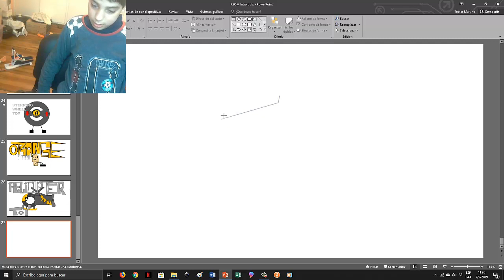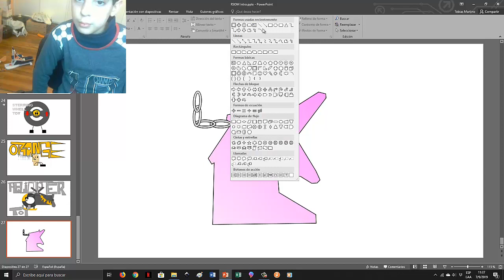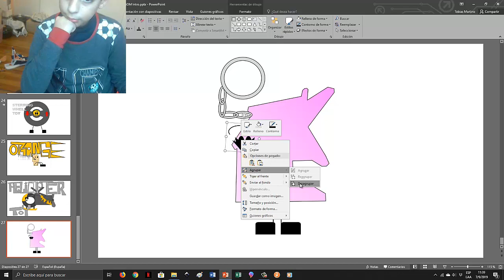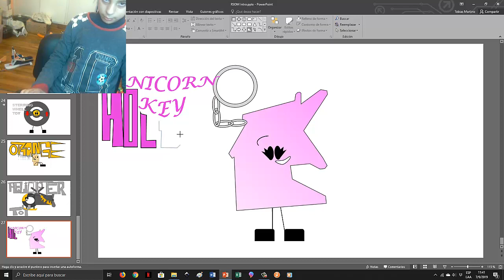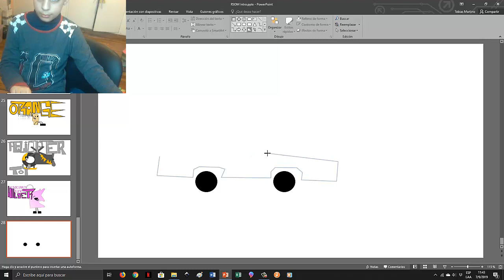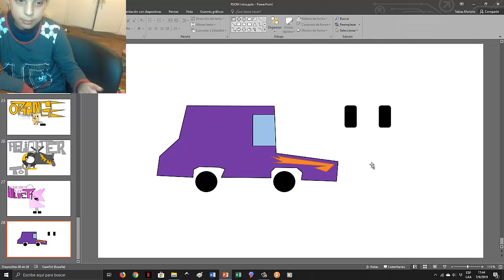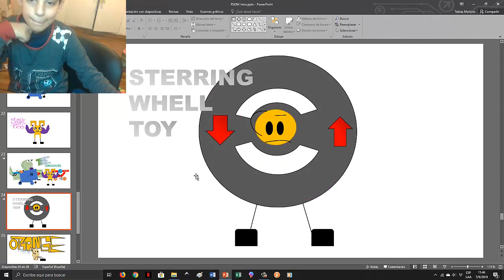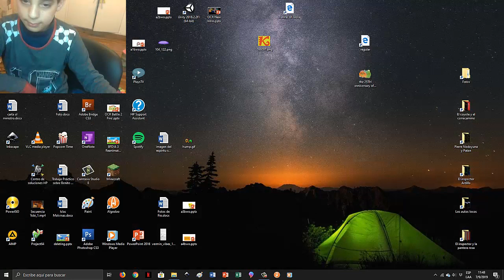Animating RSOM Intro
Thisis a footage of me making an intro